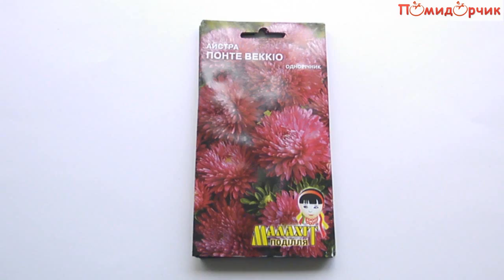Семена Астры Понте Веккио - Помидорчик